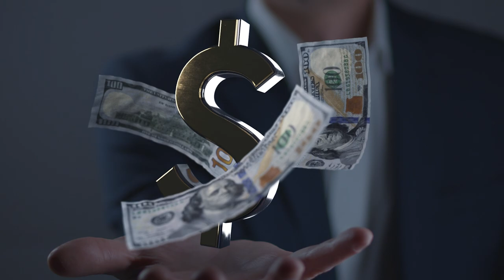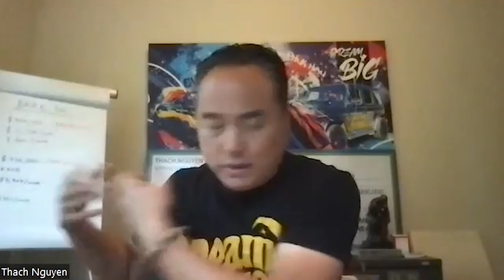Thach Nguyen on CRUSHING this real estate market